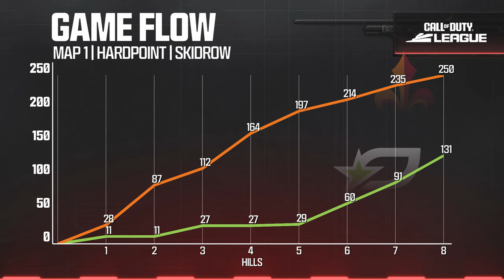vs @LVLegion | Major I Qualifiers Monster Matchup | Week 3 Day 2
Check out the match from OpTic Texas vs the Las Vegas Legion from day two of the third week of the Major I Qualifiers.

Welcome to week three of the Boston Breach Major I Qualifiers! Catch all the action this weekend from January 12-14!

2024 CDL Rosters:

Atlanta FaZe
— aBeZy, Cellium, Simp, Drazah
Boston Breach
— Capsidal, Priestahh, SlasheR, Snoopy
OpTic Texas
— Shotzzy, Dashy, Pred, Kenny
New York Subliners
— Skyz, Hydra, Kismet, Sib
Minnesota Røkkr
— Accuracy, Lynz, Owakening, Vivid
Seattle Surge
— Abuzah, Arcitys, Illey, Huke
LA Thieves
— Afro, Cammy, Ghosty, Joedecieves
Carolina Royal Ravens
— GODRX, Clayster, Gwinn, ReeaL
Toronto Ultra
— CleanX, Envoy, Insight, Scrap
Los Angeles Guerrillas
— Assault, Estreal, Diamondcon, Fame
Miami Heretics
— Vikul, Jurnii, Lucky, Mettalz, Erikboom
Vegas Legion
— Attach, Nero, Standy, Purj